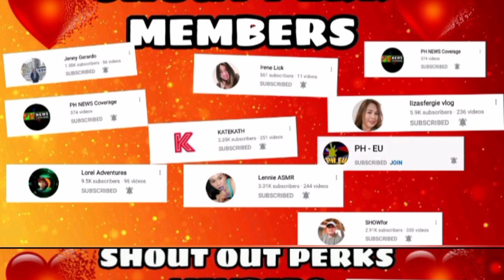KUMAIN KAMI NG SARIWANG LITOG||BUHAY PROBINSYA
Eating ark shell in ilonggo they called litog .